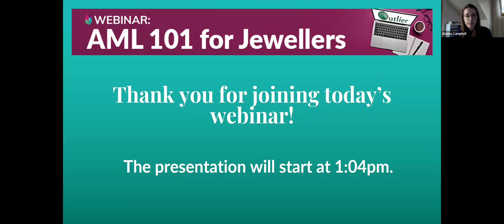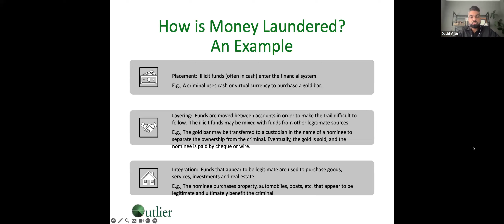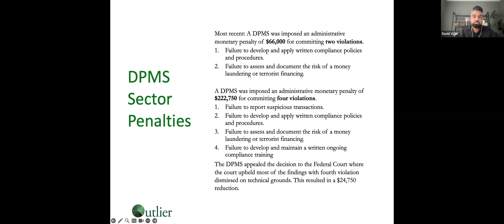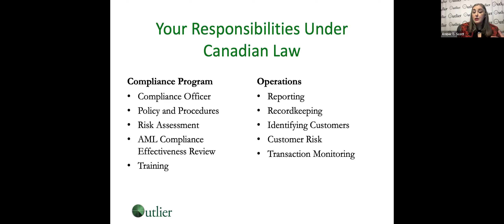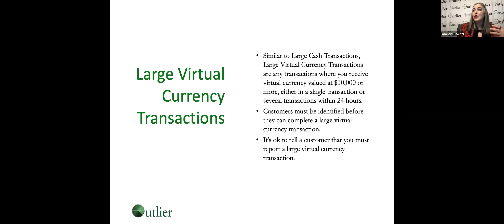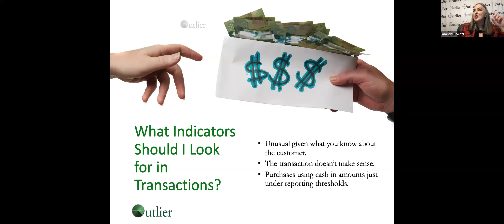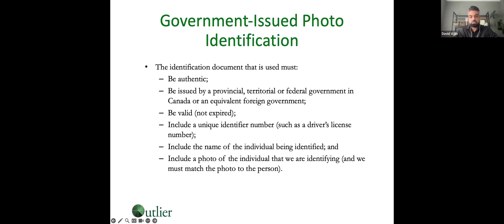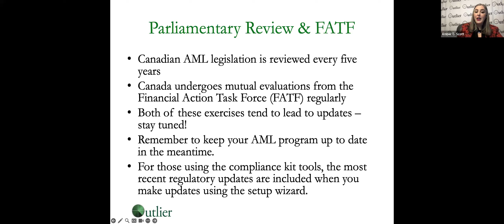AML 101 for DPMSs - 2024 Edition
Outlier Compliance Group, in conjunction with the Canadian Jewellers Association (CJA), is presenting anti-money laundering (AML) 101 for Canadian dealers in precious metals and stones (DPMSs).